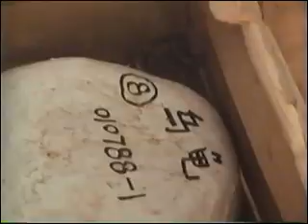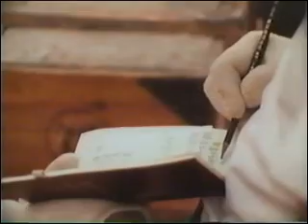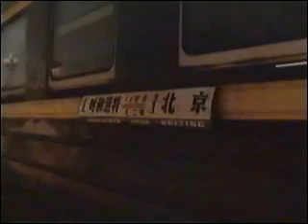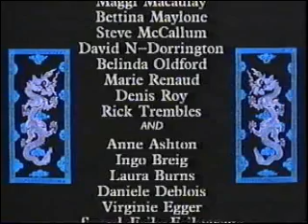The Great Dinosaur Hunt Part 10